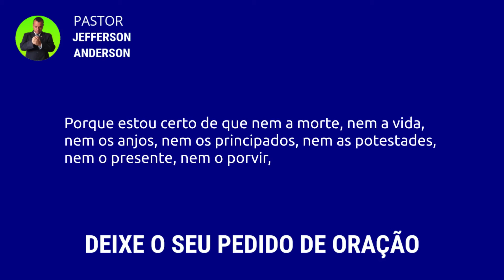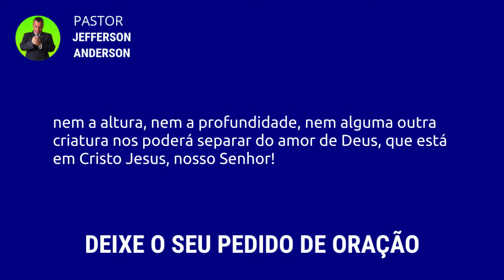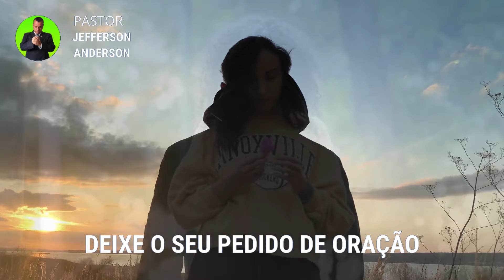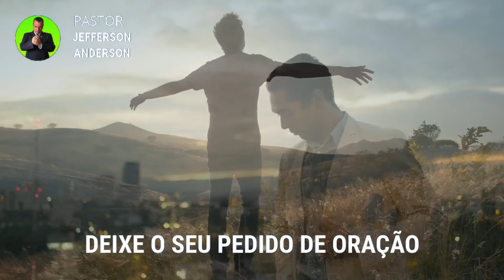Oração Forte para Receber uma Resposta de Deus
Olá Graça e Paz do nosso Senhor e Salvador Jesus Cristo, mais uma Oração Forte para Receber uma Resposta de Deus, Depois de você receber está oração com Fé Deus vai te visitar e te dar uma resposta em nome do Senhor Jesus, Deixe o seu pedido de oração nos comentários se inscreva no canal até a próxima oração, Deus te Abençoe.

Colabore com este Ministério:

Agência: 2216
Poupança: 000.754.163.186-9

Versículos citados na oração:

Romanos 8:38-39

38 Porque estou certo de que nem a morte, nem a vida, nem os anjos, nem os principados, nem as potestades, nem o presente, nem o porvir,
39 nem a altura, nem a profundidade, nem alguma outra criatura nos poderá separar do amor de Deus, que está em Cristo Jesus, nosso Senhor!

Capítulos da Oração:

00:00 introdução
01:26 Palavra e Desenvolvimento
06:02 Oração Forte para Receber uma Resposta de Deus
10:11 Considerações finais